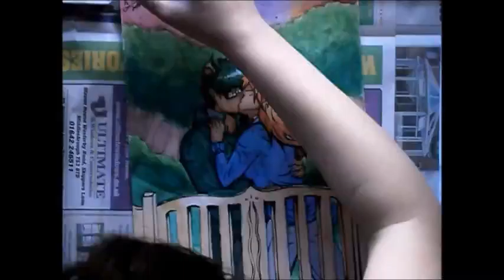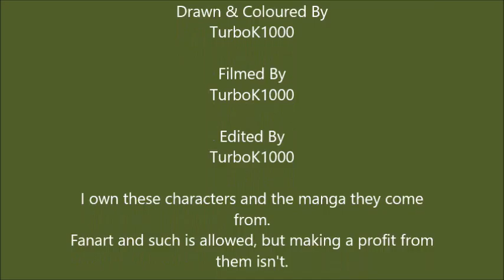ORIGINAL CHARACTER SPEEDPAINT: A Leap from Faith #2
Composer: Mattia Cupelli

Equipment Used
Kuretake Gambi 36 Watercolour set.
Sakura Koi Pocket Watercolours, 24 set.
Posca Paint Markers, white fine.
Sakura Moonlight Gelly Roll, F. Yellow.
Spectrum Noir Coloured Pencils. 120 Pack.

Here is the finished watercolour piece at last! I finally managed to scrape up enough motivation to clear off my desk and get to work! I love the end result, it's one of my favourite pieces to date! AND my first attempt at a sunset scene with watercolours! (I think.)